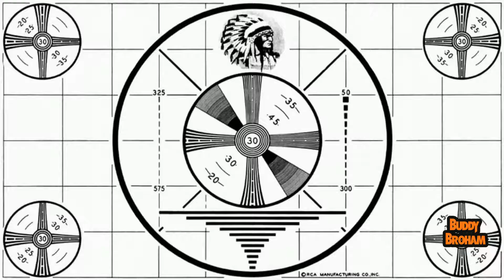Nicolas Cage X Michael Jackson - Halloween Thriller -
Nicolas Cage + Spooky + Hee Hee